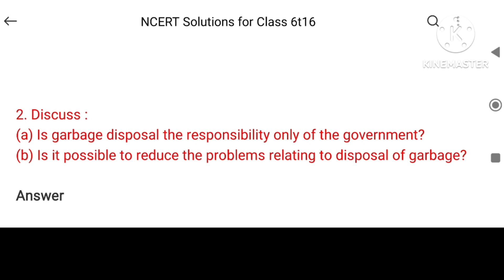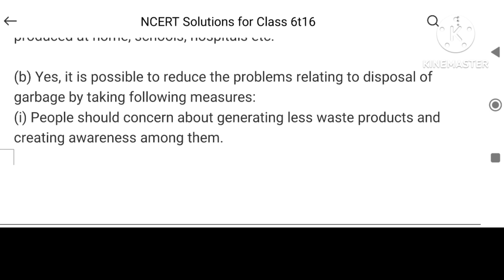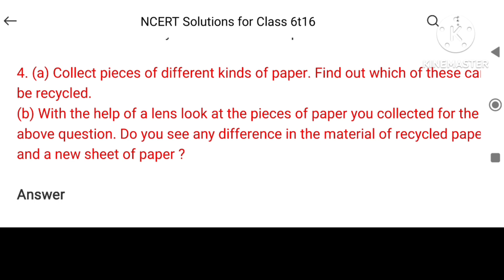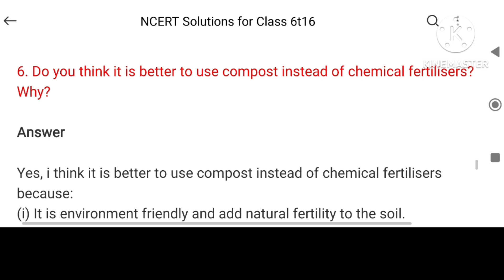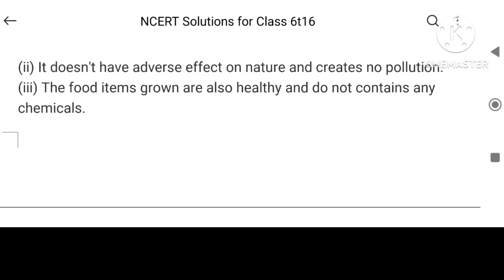NCERT Solutions for Class 6th: Ch 16 Garbage in, Garbage out ScienceExercises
NCERT Solutions for Class 6th: Ch 16 Garbage in, Garbage out Science
Exercises

1. (a) Which kind of garbage is not converted into compost by the redworms?
(b) Have you seen any other organism besides redworms, in your pit? If yes, try to find out their names. Draw pictures of these.
Answer

(a) The garbage which are non-biodegradable in nature like iron strips, plastics, poly bags etc. are not converted into compost by the redworms.
(b) Yes, these organisms include maggots, flies, cockroaches etc.

2. Discuss :
(a) Is garbage disposal the responsibility only of the government?
(b) Is it possible to reduce the problems relating to disposal of garbage?

Answer

(a)  No, garbage disposal is not only the responsibility of the government. It is sole responsibility of both government and the people. Each and every citizen must be responsible for maintaining proper sanitation and disposable of waste materials produced. People should not litter at public places. They should also take care for the effective disposal of the waste produced at home, schools, hospitals etc.

(b) Yes, it is possible to reduce the problems relating to disposal of garbage by taking following measures:
(i) People should concern about generating less waste products and creating awareness among them.
(ii) Each and every product should be used efficiently.
(iii) Biodegradable and non-biodegradable wastes should be separated.
(iv) Waste products or garbage must be recycled and setting up centre for the treatment of them.
(v) We should minimize the use of plastic bags and use recyclable products.

3. (a) What do you do with the left over food at home?
(b) If you and your friends are given the choice of eating in a plastic plate or a banana leaf platter at a party, which one would you prefer and why?

Answer
(a) The left over food at home is given to animals on road, thrown in garbage or some times we use it to make compost.
(b) I will prefer to eat in banana leaf because it is a biodegradable product and environment friendly and can be decomposed.

4. (a) Collect pieces of different kinds of paper. Find out which of these can be recycled.
(b) With the help of a lens look at the pieces of paper you collected for the above question. Do you see any difference in the material of recycled paper and a new sheet of paper ?

Answer

(a)  Papers without having plastic coating on it can be recycled.
(b) The recycled is slightly yellowish in color than the new sheet of paper. Recycled paper is also rough and of low quality than new sheet of paper.

5. (a) Collect different kinds of packaging material. What was the purpose for which each one was used? Discuss in groups.
(b) Give an example in which packaging could have been reduced?
(c) Write a story on how packaging increases the amount of garbage.

Answer

(a) Different kinds of packaging materials and its uses:
(i) Paper packaging materials: Mostly used for packing of light and durable and hard products like soaps, blades, chocolates etc.

(ii) Plastic packaging materials: Used for liquid items and medium weighted too like oils, drinking water bottles, shampoo etc.
(iii) Poly bags: Used for carrying groceries, vegetables etc.
(iv) Clothes and Jute packaging materials: Used for heavy weighted as well as medium weighted too like carrying clothes, grains, vegetables, fruits etc.

(b) If people started carrying their own carry bags for buying groceries and vegetables and fruits then there will be no need for packing those materials by using plastics and thus the packaging could have been reduced.

(c) Packaging increase the amount of garbage as the it is quite useless ones the product is delivered or been utilised. These useless packaging materials are thrown away and just add loads to the garbage. Many packaging materials can't even be reused. Some of them are made of plastics and thus a non-biodegradable item which add hazards to the environment.

6. Do you think it is better to use compost instead of chemical fertilisers? Why?

Answer

Yes, i think it is better to use compost instead of chemical fertilisers because:
(i) It is environment friendly and add natural fertility to the soil.

(ii) It doesn't have adverse effect on nature and creates no pollution.
(iii) The food items grown are also